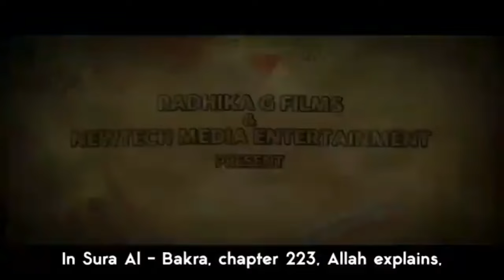BREAKING NEWS: HAMARE BAARAH. DAJJALI FILM..PABANDI LAGWANE KI ZARURAT!!!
HAMARE BAARAH. DAJJALI FILM..PABANDI LAGWANE KI ZARURAT!!!